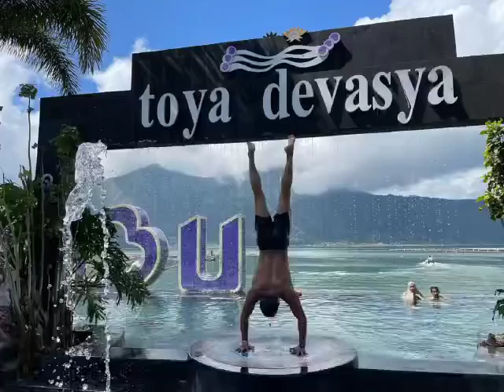KITAMANI BALI 07052022